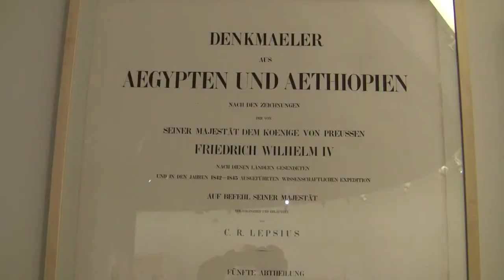Königsstadt Naga - Grabungen in der Wüste des Sudan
Impressions of the archaeologic exhibition "Royal town of Naga - excavations in the desert of Sudan" from 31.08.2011 to 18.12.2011 in the Kunstforum of the Berliner Volksbank, Berlin... read more in German:

Impressionen der Ausstellung "Königsstadt Naga - Grabungen in der Wüste des Sudan" vom 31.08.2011 bis 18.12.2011 im Kunstforum der Berliner Volksbank, Berlin.

Naga war die südlichste Stadt im antiken Reich von Meroë zwischen Ägypten und Schwarzafrika: Ihre Ruinen ruhten Jahrtausende im Sand, bis deutsche Archäologen sie ausgruben. Eine spektakuläre Schau im Kulturforum der Volksbank.